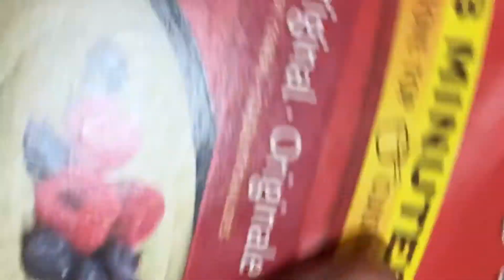How to make Somali Canjeero fudud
Waxaan ku daray rashin iyo  yogurt